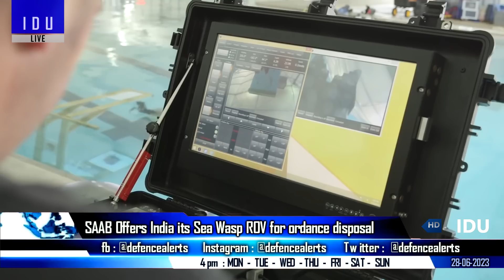Indian Defence Updates : Safran 130 Kn Engine,Tejas MK2 Flight 2025,NGCCM For UCAV,Tapas User Trials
1. TEDBF : CCS Clearance likely to face delays : Roll out to be pushed
2. India's Next Generation Close Combat Missile NGCCM development takes new approach
3. DRDO chief meets Safran CEO to strengthen collaboration in high thrust engine
4. First flight of indigenous TejasMark2 variant expected in 2025
5. TAPAS 201 UAV ready for user trials, says DRDO
6. SAAB Offers India its Sea Wasp ROV for ordance disposal : Tapas completes 200 successful flights
7. US wants more AUKUS members, clearly it’s not just about Australia